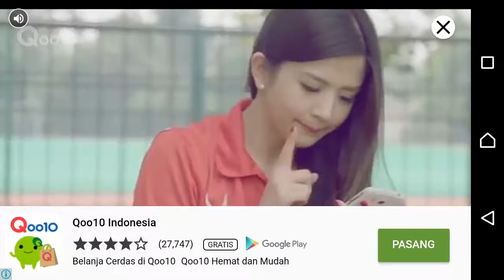High School Crush my frist love - Android iOS Gameplay